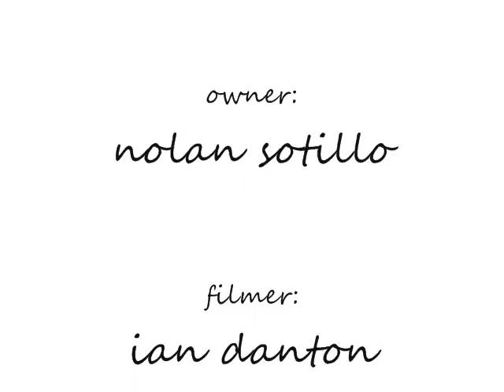scrape tape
sry 4 the sound my audio was messed up